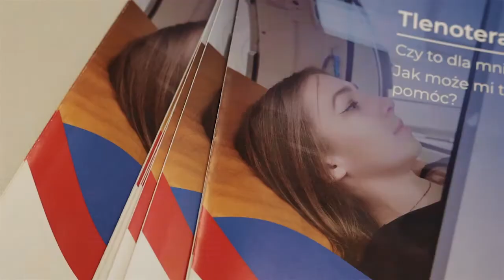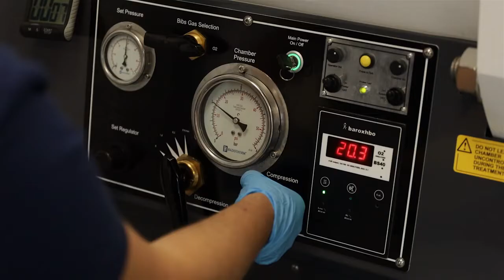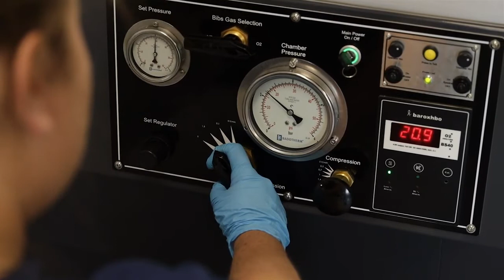Nasza medyczna komora hiperbaryczna SOLO 3.0 ATA w Atlanta Clinic w Lublińcu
Od połowy lipca 2022 roku w klinice ATLANTA CLINIC w Lublińcu dostępna dla pacjentów jest nasz certyfikowana medyczna komora hiperbaryczna SOLO 3.0 ATA

Pozwala ona na poprawę jakości życia i leczenie pacjentów z najróżniejszymi schorzeniami. Pomaga w problemach:
• ortopedycznych;
• dermatologicznych;
• kardiologicznych;
• neurologicznych;
Poza tym świetnie sprawdza się w medycynie estetycznej wzbogacając skórę o dodatkowy tlen, działając tym samym odmładzająco i ujędrniająco.

Medyczna certyfikacja oraz fakt, że korzystamy z tlenu medycznego a nie z koncentratora a ciśnienie jakie osiągamy to aż 3 ATA sprawia, że komora hiperbaryczna w Atlanta Clinic faktycznie działa i pomaga w różnorakich schorzeniach.

Aby dowiedzieć się więcej na temat komory hiperbarycznej w Atlanta Clinic w Lublińcu zapraszamy do telefonicznego kontaktu z nami pod numerem 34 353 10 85.

Zapraszamy również na nasze social media gdzie publikujemy więcej przydatnych informacji na ten oraz inne tematy dotyczące zdrowia.
Komory hiperbaryczne SOLO, Komora hiperbaryczna